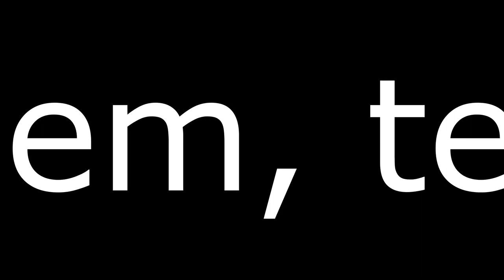405. Papagáj kiállítás Nagykanizsán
Papagájok látványában gyönyörködhetett a nagyérdemű, viszont el is szomorította sokunkat a ketrecek, kalitkák látványa. Legszívesebben szabadon engedtem volna őket. ...ettől eltekintve, nagyon érdekes volt a kiállítás. Gyönyörű madarakat láthattunk.